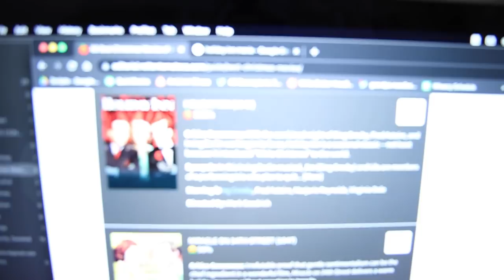HOLIDAY INN is a very problematic movie & Chyna isn't excited about old movies, but here we go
You can also listen to this podcast style

The rest of the movies we're going to watch, probably (in no particular order)

THE PREACHER’S WIFE
MICKEY’S CHRISTMAS CAROL
BEST MAN HOLIDAY
SCROOGED
MERRY CHRISTMAS
LET IT SNOW
WHITE CHRISTMAS
ANNA AND THE APOCALYPSE
BAD SANTA
THE BISHOP’S WIFE
CHRISTMAS IN CONNECTICUT
WHITE REINDEER
A CHRISTMAS TALE
COMFORT AND JOY (1984)
MARCH OF THE WOODEN SOLDIERS
REMEMBER THE NIGHT
TANGERINE
CAROL
THE SHOP AROUND THE CORNER